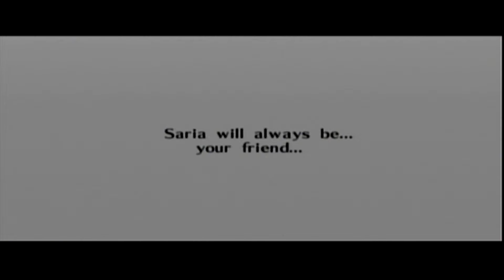Best of Ocarina of Time with Kayla - Silly Sunday #3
Best funny moments from Kayla playing Ocarina of Time!